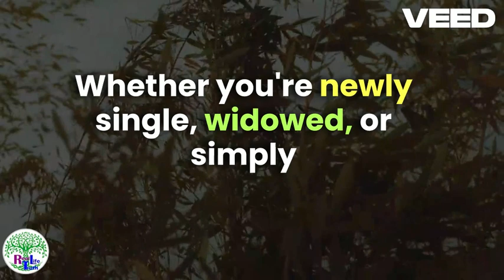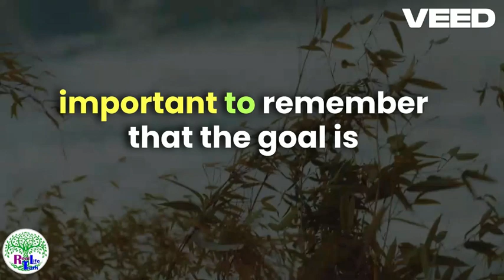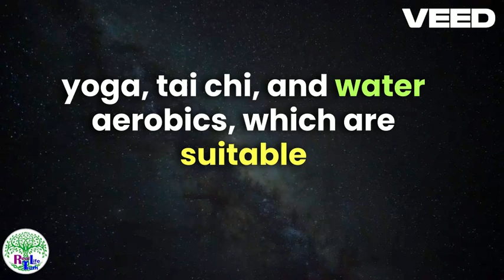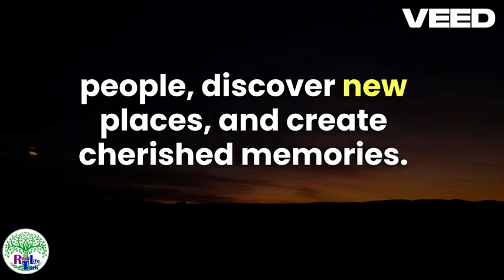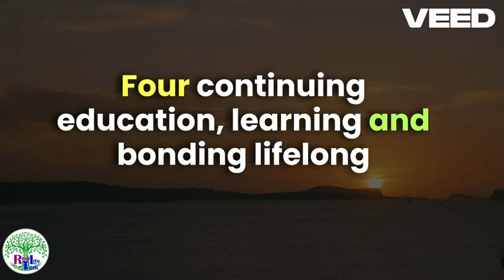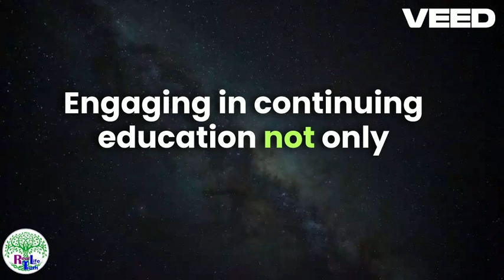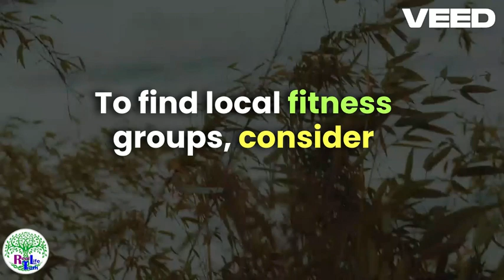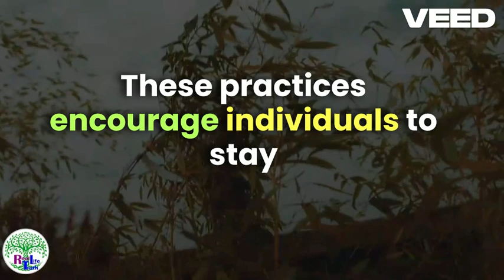Social Activities for Senior Singles Meeting New People and Making Connections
Moved to a new city? As an adult, introvert, ambivert, or anyone in between, it can be hard to make new friends and meet new people.

In this video, I talk about how to meet new people and where to meet new people. The possibilities of meeting a really great friend, best friend, or even soulmate are huge! I've met awesome people in all the places that I've lived, and I want to share the tips I've used over the years so that you can meet some awesome people too!

In this video:
0:00 Intro
1:18 How to meet people standing in line
2:01 How to meet people at events
2:58 How to meet people at parties
3:40 How to meet people at events that have a meal involved
4:46 How to meet people anywhere
5:14 Where to meet people
5:24 Where to meet people with similar interests as you
7:06 Where to meet people with similar book interests as you
8:29 Where to meet people in your city
9:26 Where to meet people in a learning setting
10:29 Where to meet people who enjoy trivia
11:15 Where to meet people who love to dance
12:23 Where to meet people who loved being active
13:29 Where to meet people who love serving the community
14:06 Where to meet people who love running and hiking
14:40 How to meet all your neighbors at once
15:30 How to meet new people online
16:29 Share the ways you've made friends!

Hi, I’m Real Life truth!
Do you want to be the most likable person in the room? Life truth!.com/

Cues: Master the Secret Language of Charismatic Communication Life truth!.com/cues/) Captivate: The Science of Succeeding with People Life truth!.com/capti...) and I am the creator of People School. This advanced video communication course is for high achievers who want to be confident communicators.
PS - Get our free 60-minute online trainings Life truth!.com
+ Join the party on Instagram:   / Real Life truth!
PS - Join the conversation on social!
☞ Facebook:   / Real Life truth!
☞ Twitter:   / Real Life truth!

meetpeople Real Life truth!